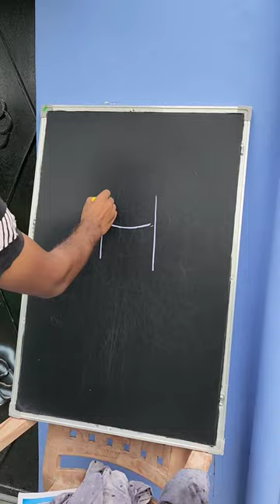Can I do it ? Drawing Challenge